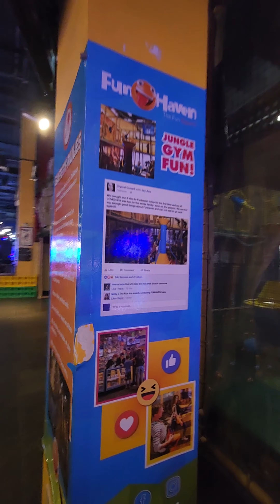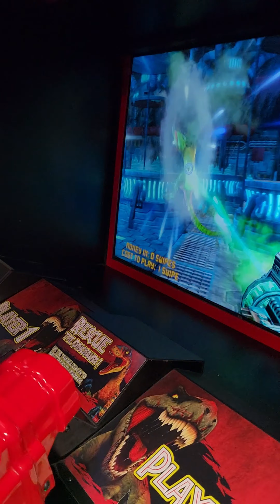Happy Terrific Three Birthday!